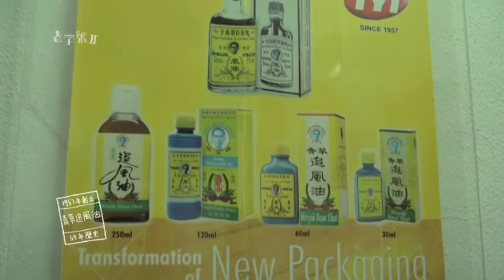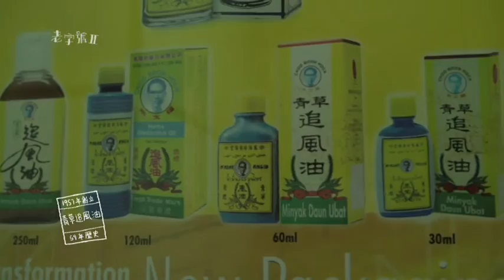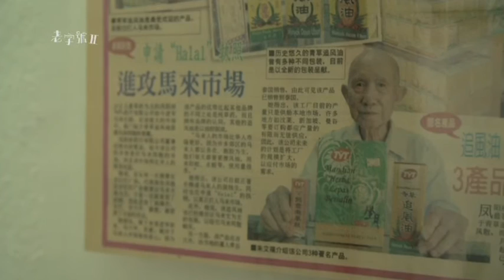Featured Brand: TYT Malaysia | Astro AEC 老字号 TV Segment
Are you visiting Georgetown, Penang anytime soon? Make sure to stop by TYT pharmacy on Beach Street and get yourself some TYT branded souvenirs!

About us:
Hong Yang Hoo T.Y.T. Sdn Bhd or more commonly known as TYT, is a Malaysian manufacturer of herbal products. Our products have been trusted and trusted by generations of Malaysians. Our products are easily recognisable through our red TYT logo, which stands for Teow Yang Teong, which is the origin of our first herbal formulated product.
Our bestselling product is TYT Herbal Medicated Oil, a multi-purpose oil suitable for babies and the whole family.
In 2006, TYT Herbal Medicated Oil received its halal certification given by JAKIM Malaysia and received approval from the Ministry of Health, Malaysia.
Besides our TYT Herbal Medicated Oil, we also sell other herbal products such as: TYT Confinement Herbal Bath for mothers and TYT Herbal Foot Bath, 28-Day Confinement Healing Soup, Mummy’s Lactation Soup, Cold-Pressed Ginger Drink and so on. All products are guaranteed 100% herbal based and created based on traditional Chinese medicine expertise.